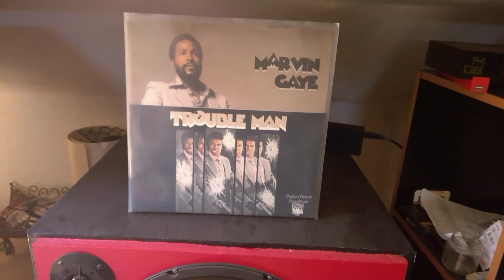marvin gaye t plays it cool